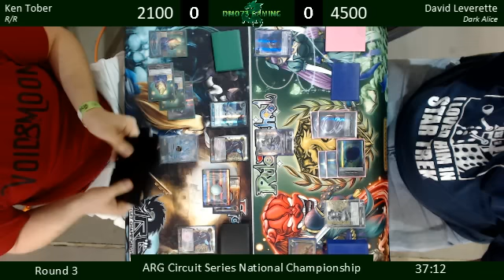ARG Force of Will Circuit Series: National Championships Orlando Florida Day 1 Part 2